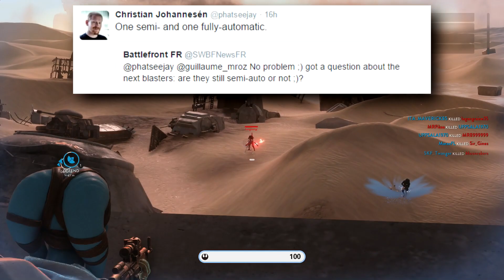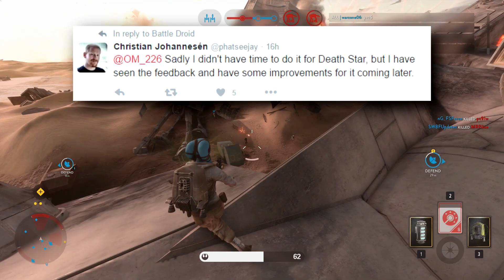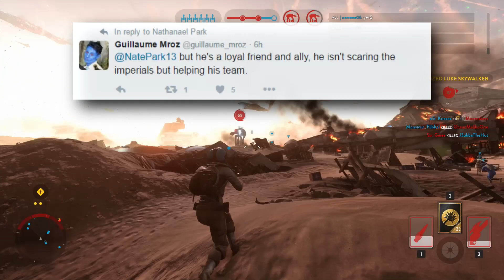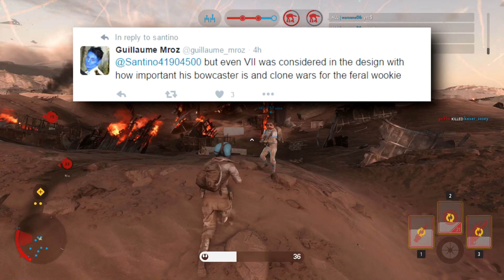Star Wars Battlefront Death Star News: Chewie Details, Blasters, Hero Modes, BO-Rifle & More!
Soo much Death Star news is flooding out from the developers right now and here's all the details regarding Chewbacca, Blasters, Explosives, nerfs/buffs & More!